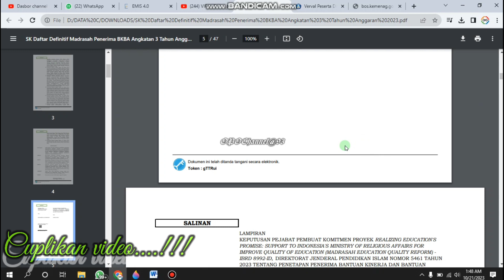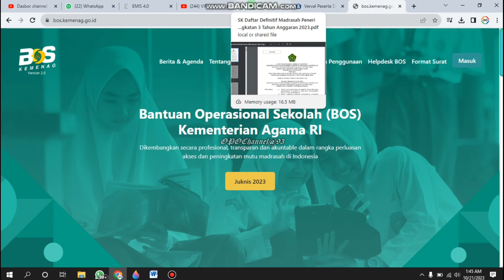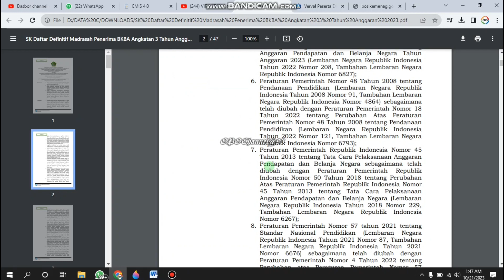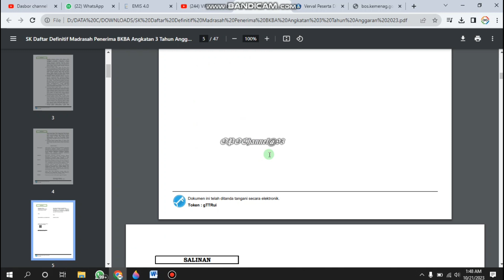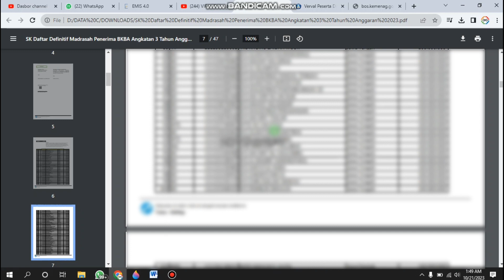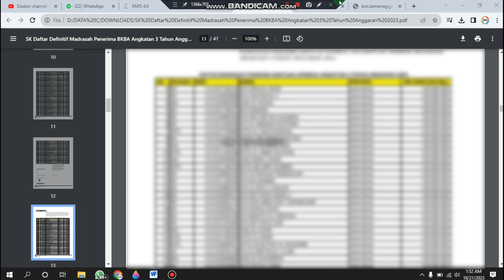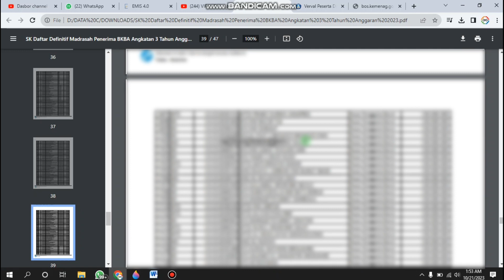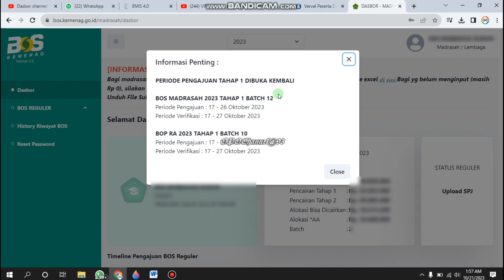DAFTAR PENERIMA BKBA (Bantuan Kinerja dan Bantuan Afirmasi) TAHAP 3 TAHUN ANGGARAN 2023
DAFTAR PENERIMA BKBA ANGKATAN 3 TAHUN ANGGARAN 2023 :
GROUP TELEGRAM
OPERATOR PENDIDIKAN OFFICIAL :